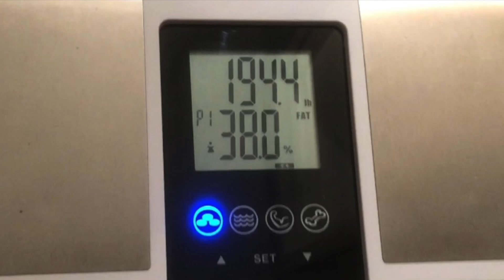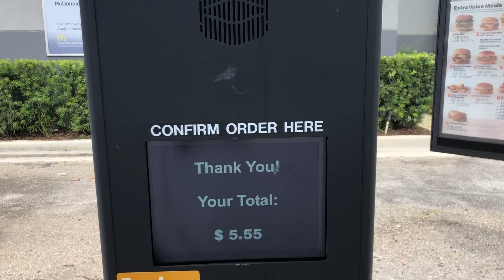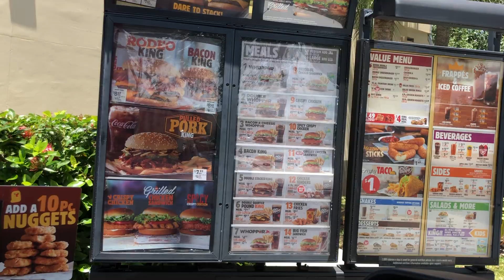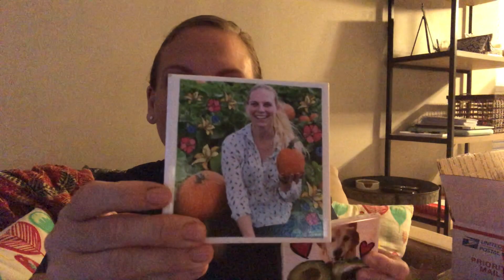FAST FOOD on KETO for WEIGHT LOSS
Hey guys! Hope you enjoyed this quick tip about how to order fast food confidently while on keto so you don't break your diet and continue your weight loss journey. It may not be the healthiest option but it's still keto and will still help you continue towards your goal. Having fast food once in awhile when you have a busy or stressful day isn't a big deal. Don't be too hard on yourself or let others make you feel bad about it. We all have those days. Try to make the best food choices you can. Thank you again to Lindsay for the handmade coasters, Cynthia for the letter, and Athenia for the pup toys!